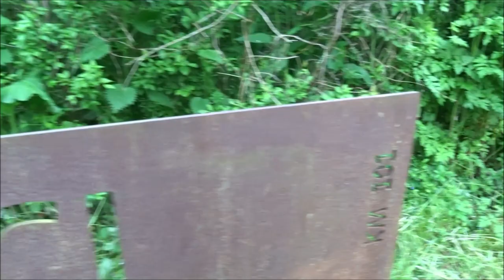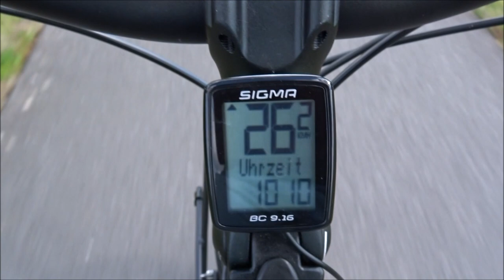Radtour Römer Lippe Route Bad Sassendorf